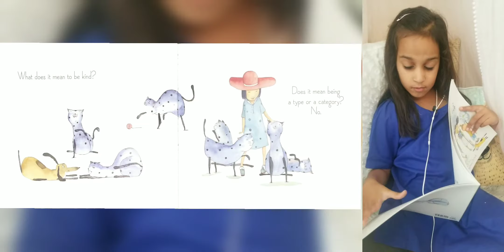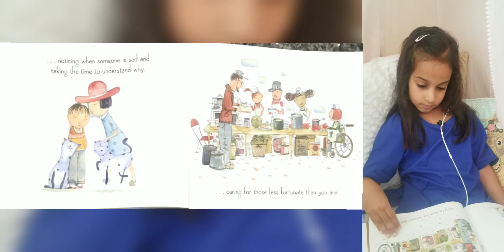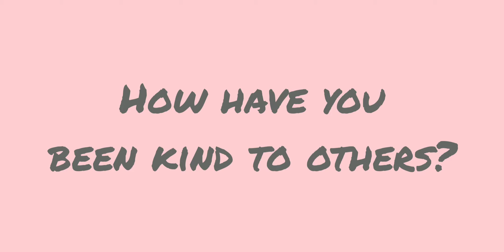Storytime - What Does It Mean To Be Kind?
Let Safiya read to your kids, so you don't have to. Today, she reads:
What Does It Mean To Be Kind?